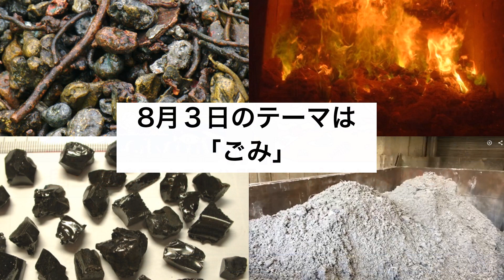【8/3】国環研公開シンポ テーマ「ごみ」肴倉宏史による講演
○ 説明
   「国立環境研究所公開シンポジウム2020」 今年はオンライン開催！
　　毎年開催している「国立環境研究所公開シンポジウム2020」。
　　今年は初の試みとしてオンラインで配信します。

　　　【公開シンポジウム2020特設ホームページ】